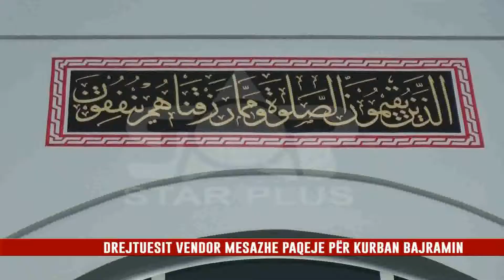DREJTUESIT VENDOR MESAZHE PAQEJE PËR KURBAN BAJRAMIN